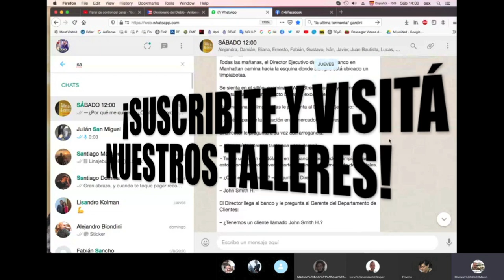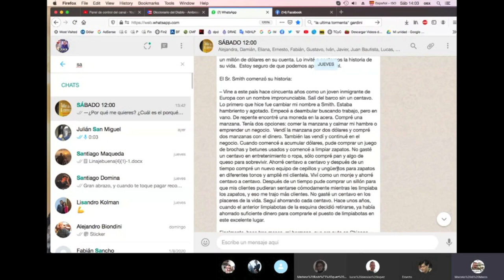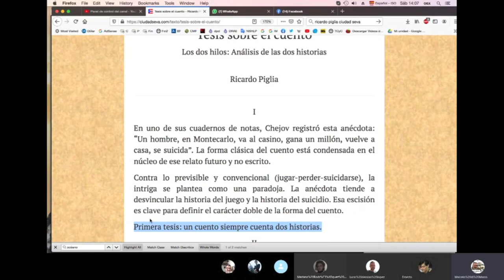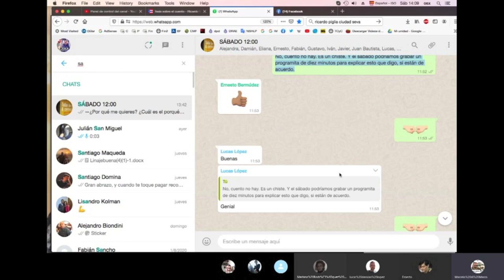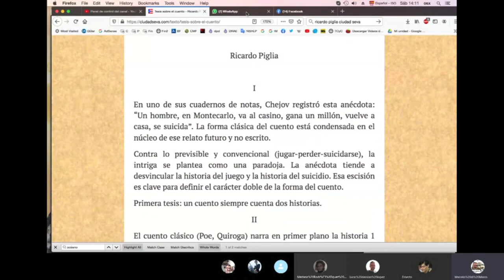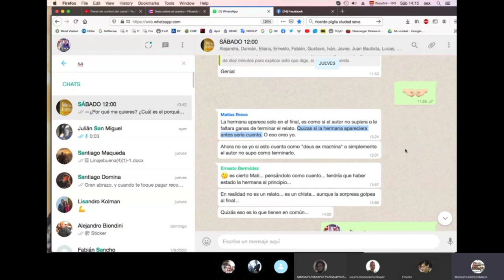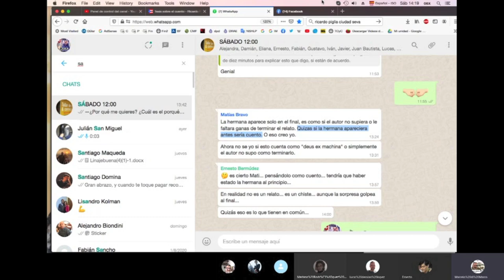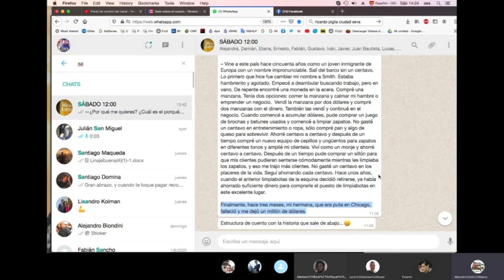3 DIFERENCIAS entre CHISTE y CUENTO 😂 / TCyC #270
¿Un chiste es lo mismo que un cuento? ¿Humor es lo mismo que comicidad? Apoyándose en textos teóricos fundamentales de Julio Cortázar y Ricardo Piglia, Tío Marce te explica cuáles son los elementos distintivos de cada uno de ellos. ¡No te pierdas este nuevo video del TCyC, y muchas gracias por likearlo y compartirlo!